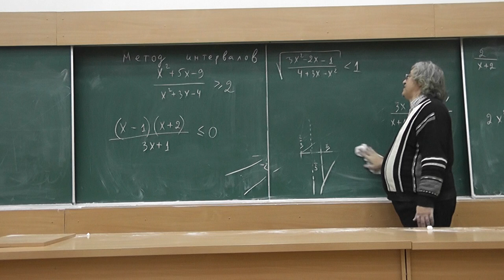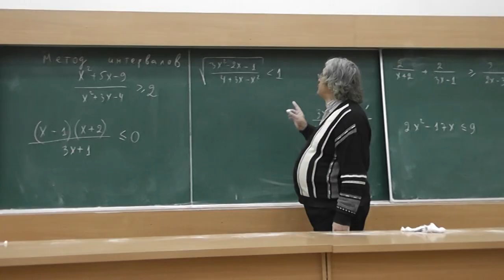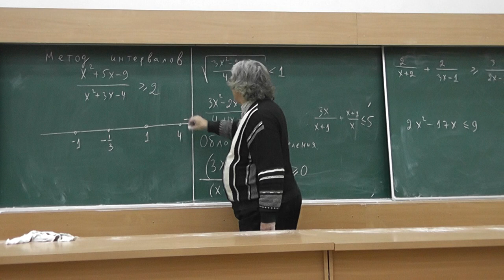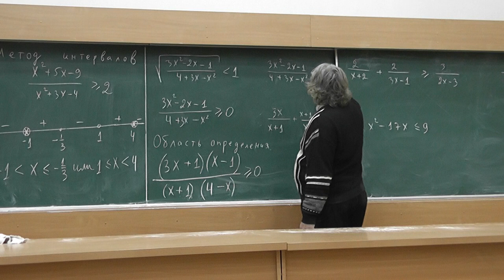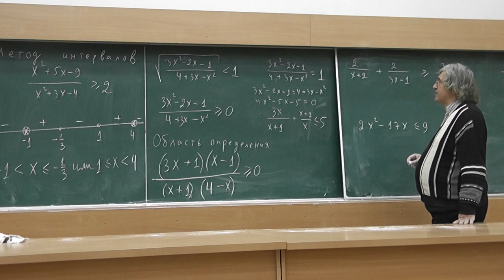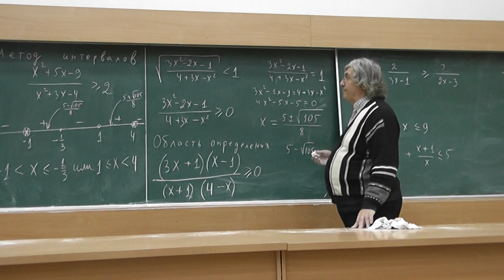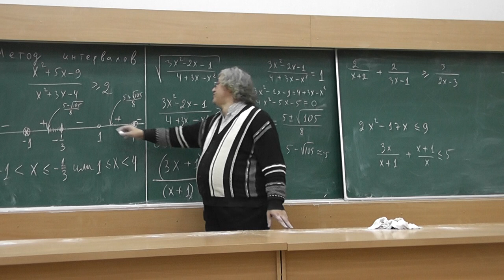36 Метод интервалов и область определения